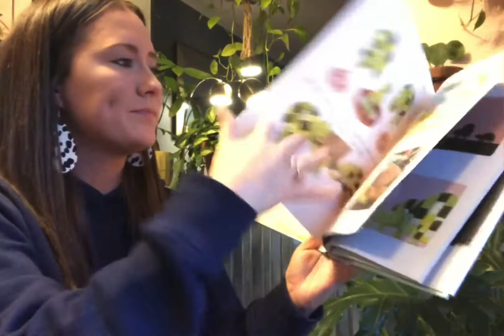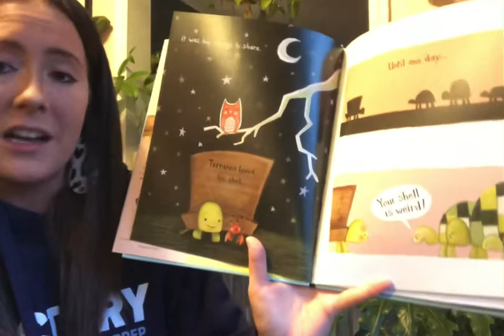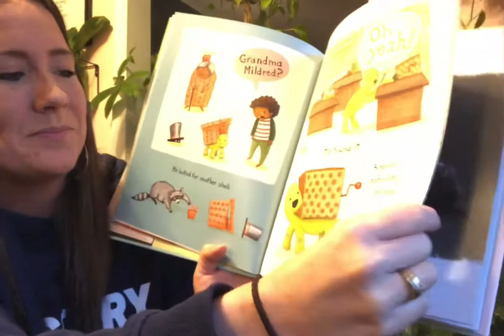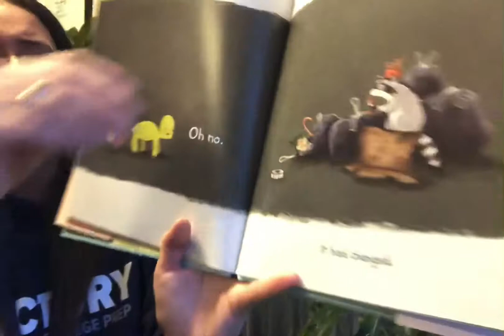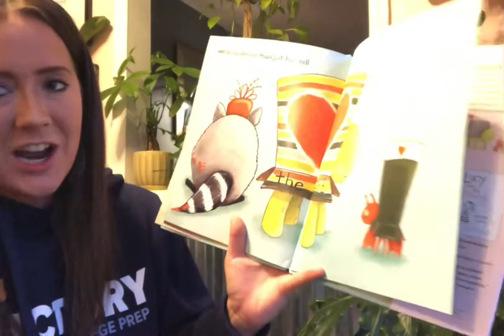"The Box Turtle" with Miss Duran